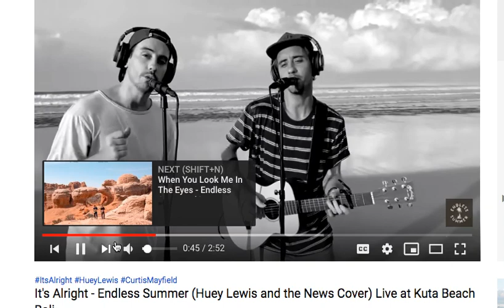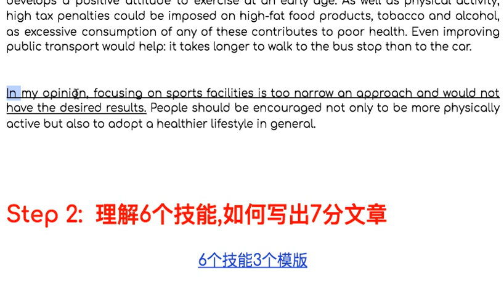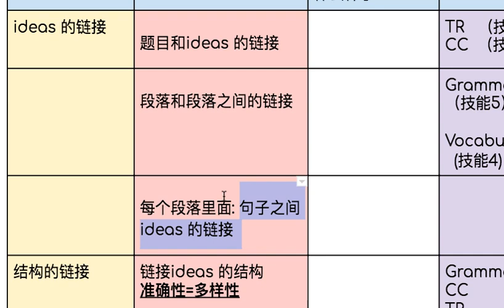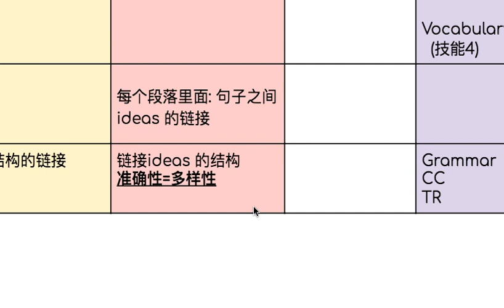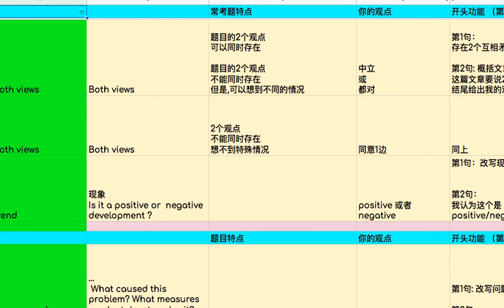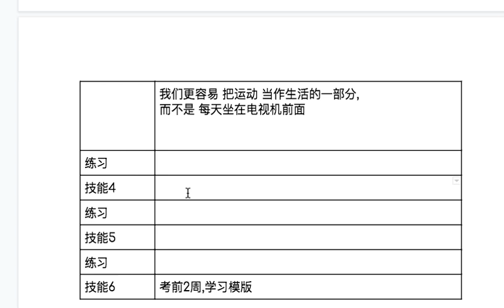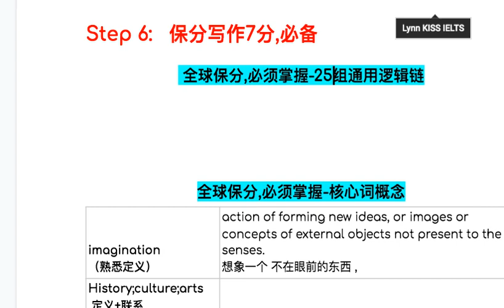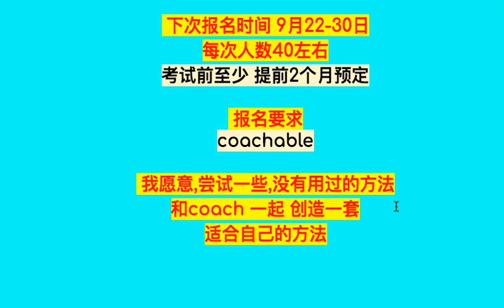雅思写作,7/8月,预测范文12篇,全球保7！ L376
K.I.S.S. IELTS 每日免费课 L376 -
7/8月预测题目范文， 理解6个技能， 如何写出7分文章。用梯子复习法制定计划。

📘 INDEX – 雅思写作,7/8月,预测范文12篇,全球保7！ L376

00:00 - Endless Summer
01:27 - 7/8 月预测题目范文下载
02:29 - 第一步：知道7分文章什么样子， 判断自己缺什么
03:59 - 第二步：理解6个技能， 如何写出7分文章
15:41 - 第三步：用 ladder 复习法制定计划， 8倍复习速度， 不拖延
17:18 - 第四步：每天应用第一步技能， 分析范文-分析表
26:23 - 第五步：什么复习资料/习惯， 保证你每天都复习
29:31 - 第六步：保分写作7分必备-逻辑链和核心词
31:20 - 保分课程
33:18 - Youtube 频道

RESOURCES

课程报名链接:
1对1保分课 3个月8777/8778/EE最高分/4个7

重要通知:
1对1保分课, 由于报名人数过多, 不再接受提前预定
如果想报名,请到网站,直接阅读课程介绍,报名